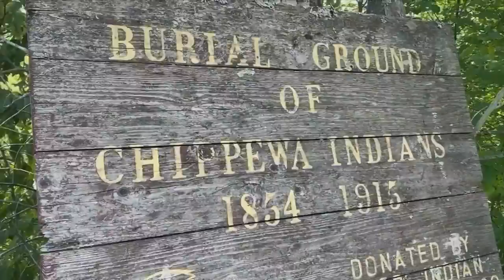Efforts to Get Wisconsin Point on Register of Historic Places